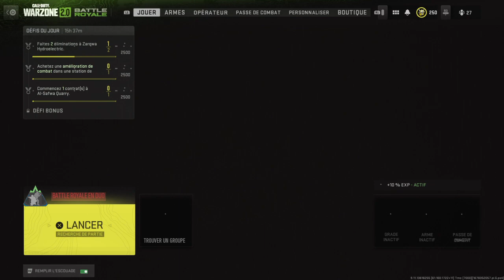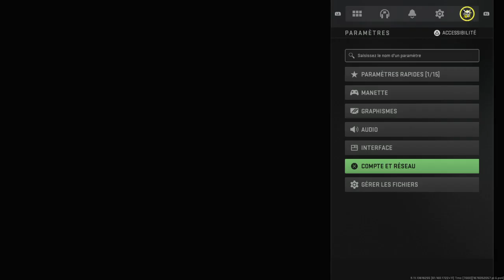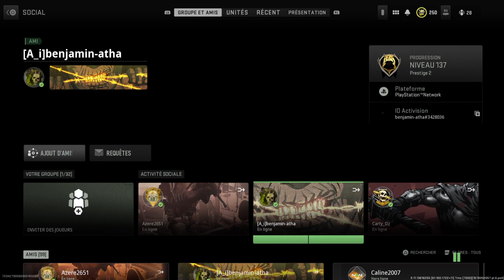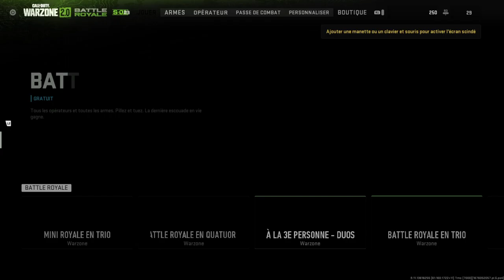Warzon 2 ont va essayé de frais un top 1 en mode solo